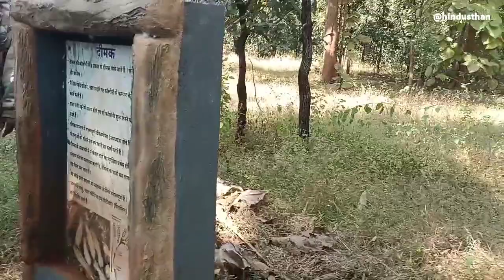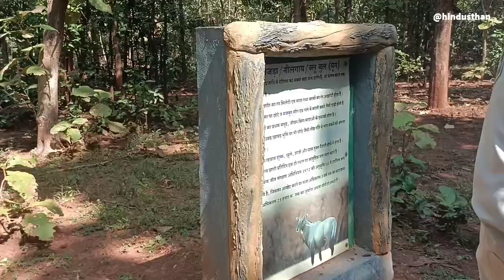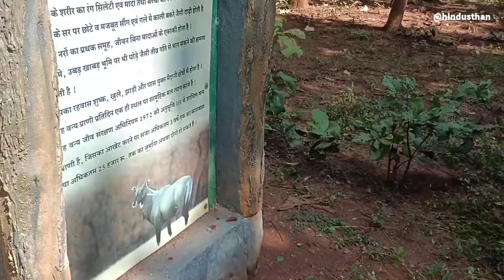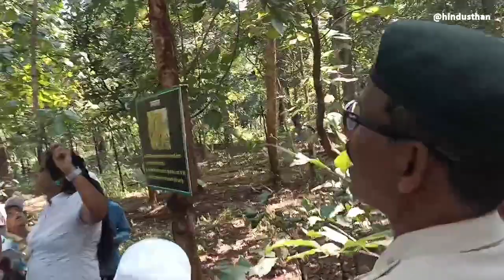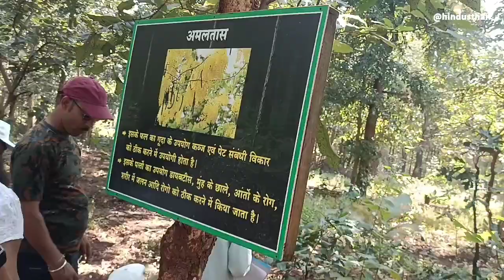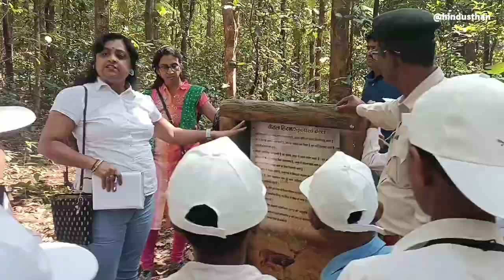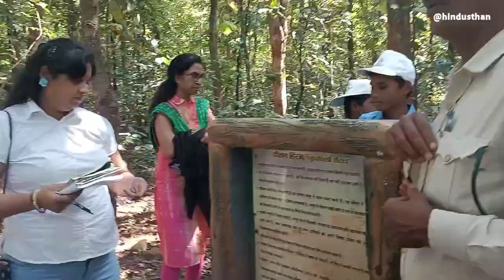प्रकृति पथ पर भ्रमण किया स्कूली छात्र-छात्राओं ने,वनों एवं वन्यप्राणियों के संरक्षण के महत्व को जाना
# मध्यप्रदेशस्थापनादिवस